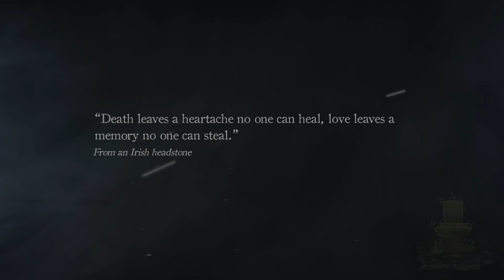Re:Turn - One Way Trip [Announce Trailer]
Play Now!

Re:Turn - One Way Trip is a 2D side-scrolling puzzle-adventure horror game. Trapped in a ghostly train, Saki must search the past and present to find and save her friends. More importantly, Saki must use her wits if she is to survive against an unspeakable evil hellbent on avenging unrequited love.

Green Man Gaming Publishing - publisher of fine independent PC games. Games such as Aporia: Beyond The Valley, Stormworks: Build and Rescue, Pride Run, Skybolt Zack, Aeronautica, and much more.